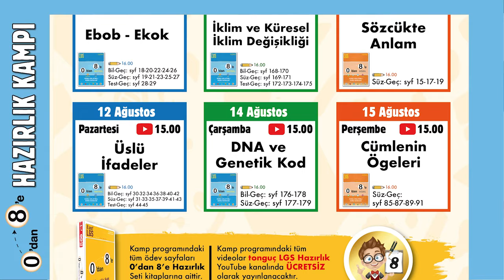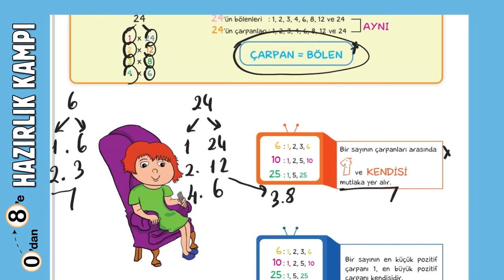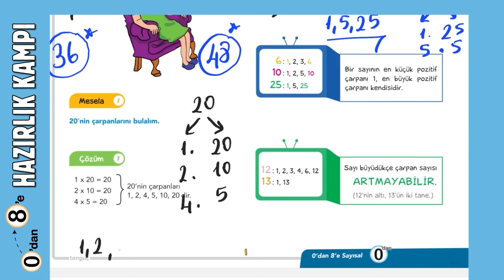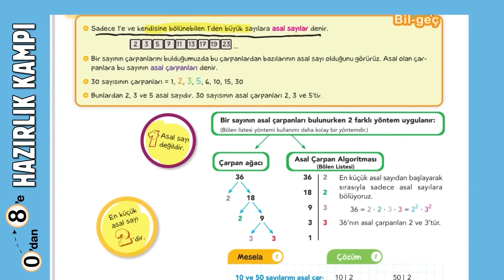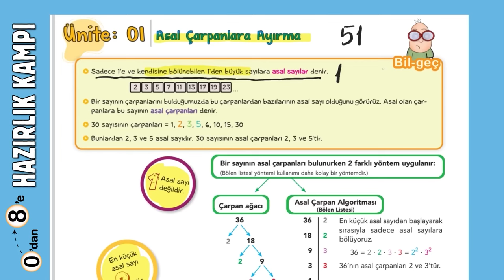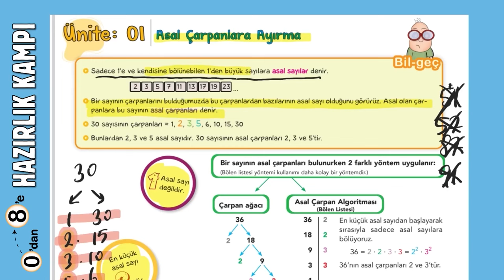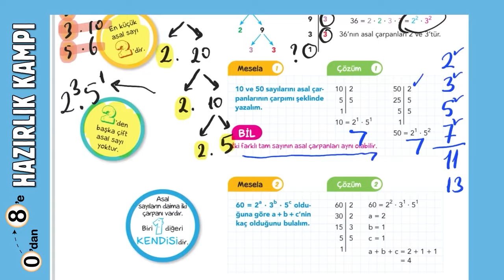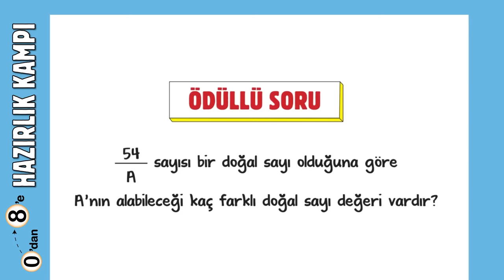Çarpanlar ve Katlar 📘 0'dan 8'e Hazırlık Kampı #2024 🚀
0'dan 8'e Hazırlık Kampı başladı! ✨ Bugün Matematik dersinde, sizlerle beraber ''Çarpanlar ve Katlar'' konusuna doğru uçuşa başlıyoruz. İyi seyirler! 😎

0’dan 8’e Hazırlık Setinin arkasındaki kodu kazı, 2025 tonguçDERSHANE’de erken kayıt fırsatlarına ek %25 indirim kuponu kazan! Detaylar